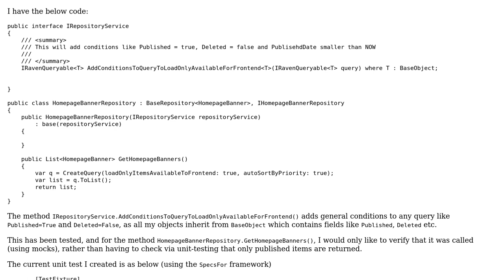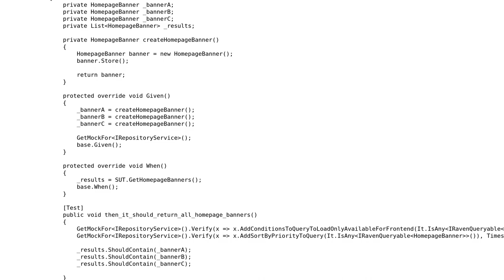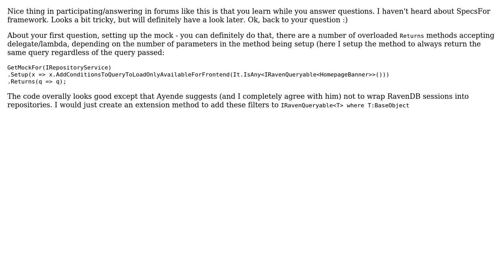Code Review: Mock/unit test for this IRepositoryService method/class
With thanks & praise to God, and with thanks to the many people who have made this project possible! | Content (except music & images) licensed under CC BY-SA | Music | Images & others | With thanks to user Karl Cassar user Jamal user almaz and the Stack Exchange Network Trademarks are property of their respective owners. You are responsible for your own actions.